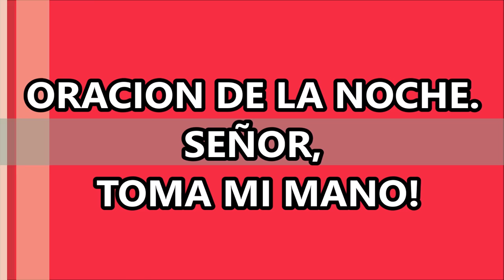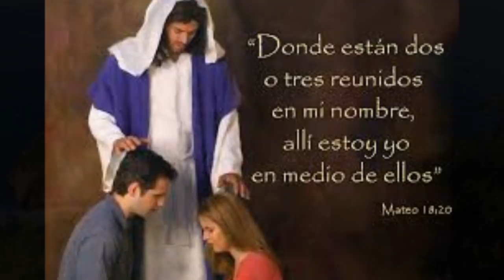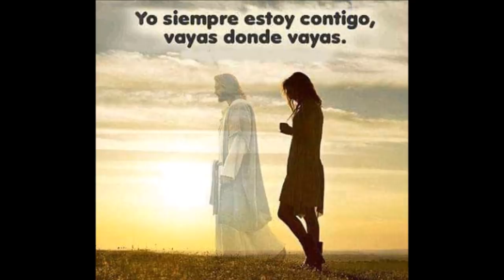ORACIÓN DE LA NOCHE SEÑOR TE NECESITO.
TODOS NECESITAMOS DE DIOS Y HOY ES TU OPORTUNIDAD PARA TAMBIÉN DECÍRSELO!

LA INVITACIÓN QUE NOS HA HECHO DIOS; ESE SER SUPREMO QUE NOS HA CREADO POR AMOR; ES QUE LE AMEMOS POR ENCIMA DE TODAS LAS COSAS, DE HECHO ES EL PRIMER MANDAMIENTO DE LA LEY ENVIADA POR EL SEÑOR AL MUNDO A TRAVES DE MOISES.

Uno de los actos más hermosos y humildes que existen es el de enamorarse, ya que implica que uno acepte que necesita de otra persona. Requiere saberse y aceptarse necesitado…requiere hacerse vulnerable y reconocerse perturbado ante la ausencia del ser amado. Cuanto mas a Dios, pero para amarlo debemos conocerlo y agradarlo.
En la Oración podemos reunirnos con Él frecuentemente, ya que es promesa de Jesús, sin limitación de hora, ni dia ni tiempo. Debemos buscar a Dios sin cansancio y con la certeza de que nos escuchan en el Cielo, cada vez que estamos en oración desde la tierra.

Amar a Dios, es un acto de humildad porque requiere mostrar lo que realmente uno es, requiere quitarse las vestiduras; los mecanismos de defensa, la dureza del corazón, el orgullo, es mirarse a los ojos y decir: Sin Ti no puedo hacer nada", te necesito Señor.

El reconocerme débil y enfermo ante Dios es un verdadero acto de amor. Sólo soy lo que soy bajo la mirada de Dios. Este reconocimiento de necesidad de Dios es lo que me lleva a conocerme más profundamente y, ahí, ese conocimiento de lo que verdaderamente soy, me lleva a conocer, a experimentar más profundamente, más íntimamente a Dios. Me lleva a buscar a Dios más alegremente, más intensamente, a desear más hondamente tocarle, verle y a desear vivir con Él y en Él.

Jesús amado, deseo con todo mi corazón poder vivir bajo tu mirada y tu protección, para así conocerme y conocerte cada día más.

Te necesito, Señor…Te amo, Señor.

Y DIJO DIOS A LOS HOMBRES:
"LA GRATITUD SEA TU OFRENDA A DIOS"